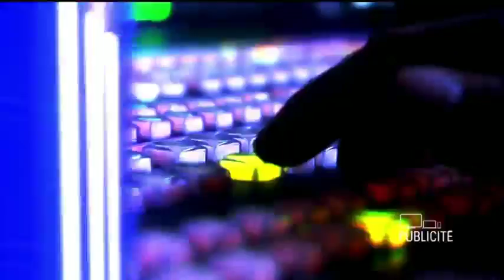Muriel Pénicaud Invitée de BFM Politique Dimanche 18 Février 2018